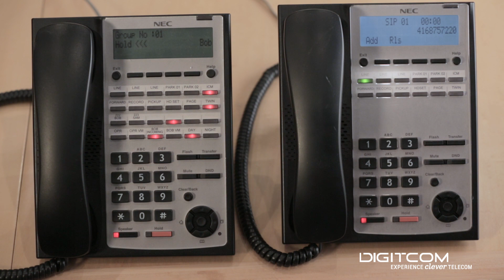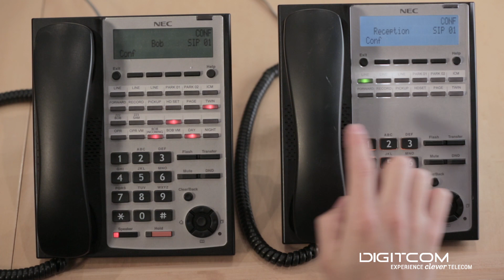NEC Phone System: How to set up a conference call on a NEC Phone system